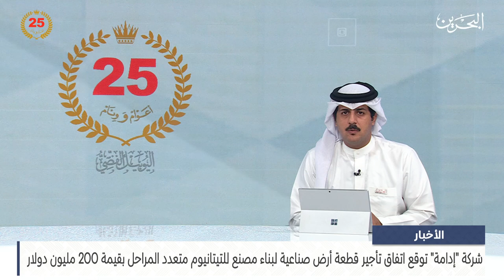مركز الأخبار : شركة إدامة توقع اتفاق تأجير قطعة أرض صناعية لبناء مصنع للتيتانيوم متعدد المراحل